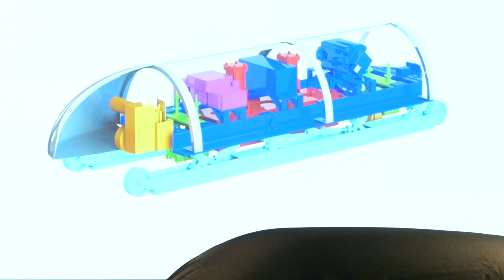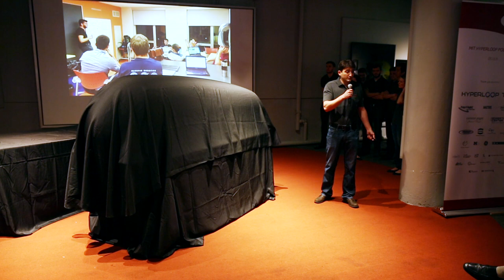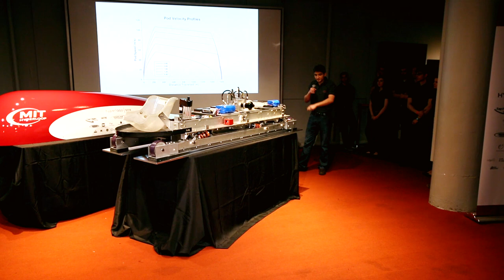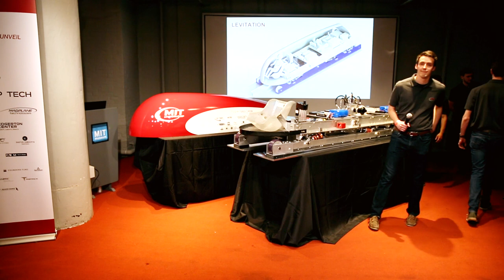MIT Hyperloop Unveiling Full Presentation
Full presentation from the May 13th, 2016 MIT Hyperloop Unveil Event at the MIT Museum.